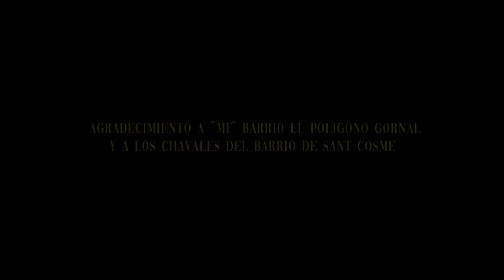Pakito el Nely- Farsante(Videoclip Oficial)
INFORMACION

BUENO FAMILIA AQUI TENEIS MI PRIMER TEMA OFICIAL ESPERO QUE LO DISFRUTEIS Y ME DEJEIS MUCHO LIKES Y MAS COMENTARIOS BONITOS SALUD Y LIBERTAD PARA TODOS BUMBUM QUE TE QUEMA.

Cantante:Pakito el Nely

Produccion e Instrumental:Sel music

Videoclip: Alex Mas Alcoberro